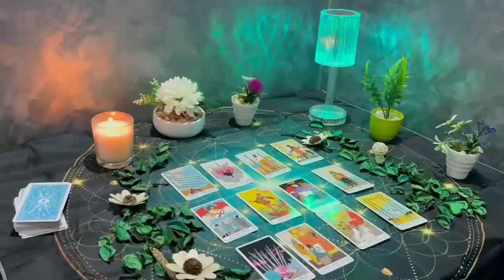GEMINI THEY PLAN TO GIVE YOU AN OFFER❗️EVERYONE AROUND THEM ARE PINING FOR UR ANSWER WILL YOU RUN❗️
Gemini Love
Gemini 2023
Gemini today
Gemini NOVEMBER